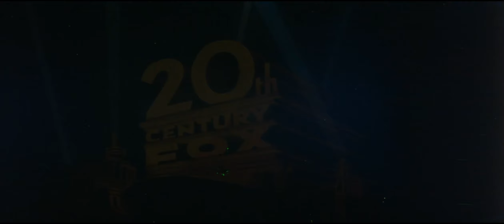Enemy Mine 35mm Trailer (1985)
During a long space war, the lives of two wounded enemies become dependent on their ability to forgive and to trust